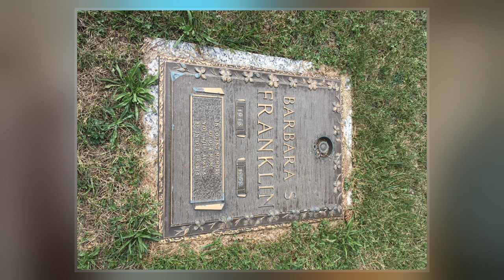Barbara Siggers Franklin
Barbara Vernice Franklin  was the mother of American singer–songwriter Aretha Franklin and wife of C. L. Franklin, the African-American Baptist minister of New Bethel Baptist Church in Detroit, Michigan.